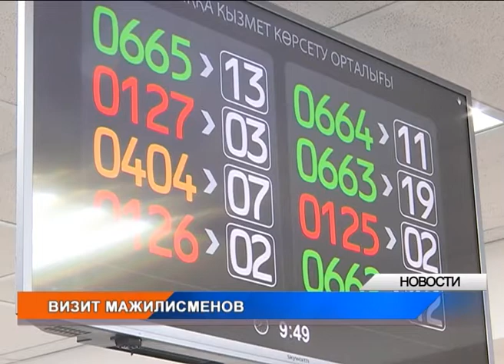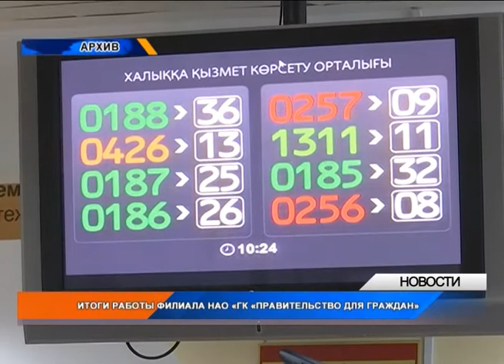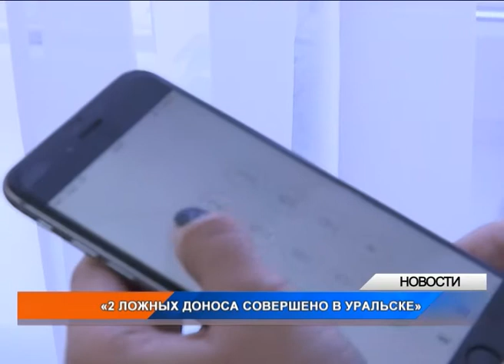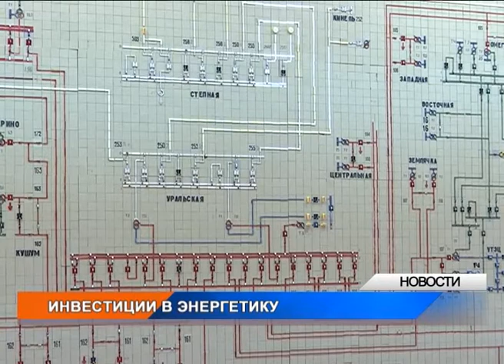Вечерние новости (09.01.2018)